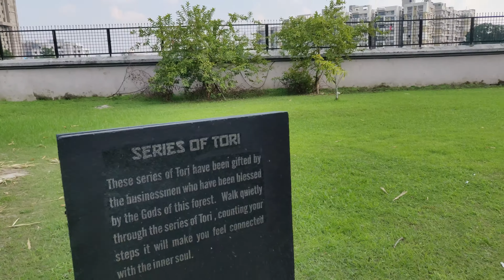Japanese Forest | Seven Wonders | Cycling | Eco park, Kolkata | Part 2 | Vlog - 6 | 4k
Hello guys!!

I hope you are doing well. Recently me and my friend visited Eco park Kolkata and had a great experience, So to share my experience, I have created this video.